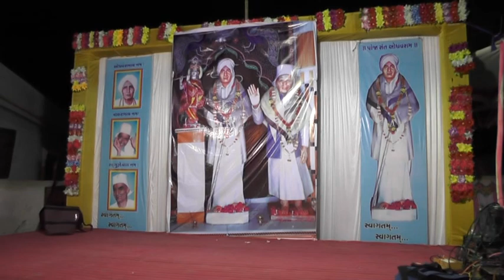JAKHAU NAVRATRI 2018 PART 01